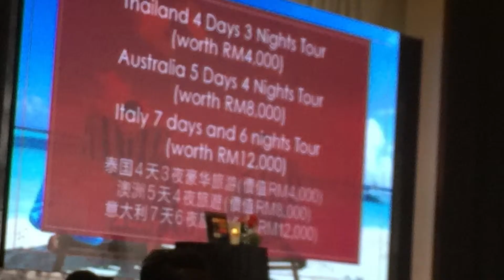Arissto Coffee Investment Coffee Party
Arissto Coffee Party

Free Arissto Coffee tasting, free snacks.
Check out Arissto Investor Package of leasing 5 Arissto Machines with a guaranteed ROI.

Arissto package is an excellent deal if you want to use Arissto machine at your F&B outlet or corporate office.